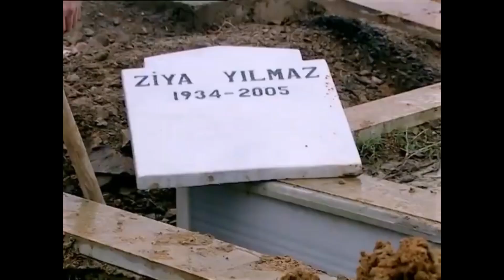Kurtlar Vadisi Believer Edit (Duran Emmi)